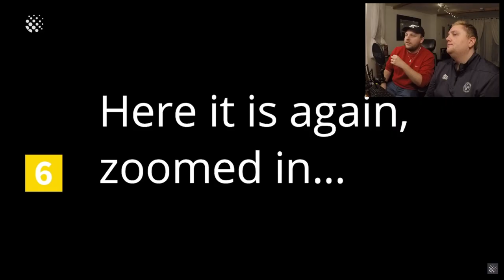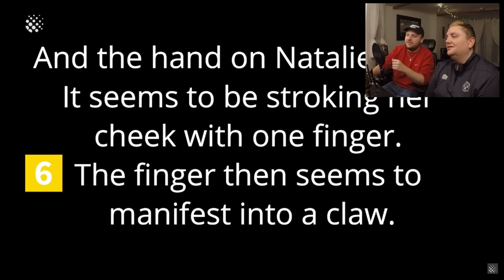Scariest Ghost Moments Caught On Camera - REACTION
Ghost Moments Caught On Camera! 16 of the scariest moments caught on camera, can we debunk them? Or are they just the unknown? 👻

Watch along and see if you can notice anything we miss!

This video may include strong language and topics that some may find uncomfortable.